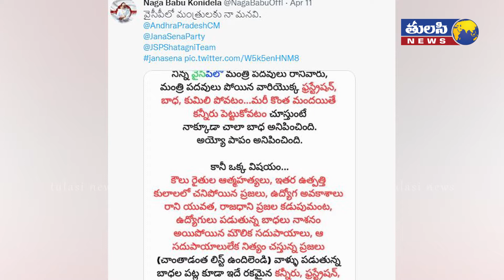వైసీపీ నేతలకి నాగబాబు సారీ | Nagababu Sensational Comments on YSRCP Leaders | Janasena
Nagababu Sensational Comments on YSRCP Leaders | Janasena | AP CM YS Jagan | Tulasi News